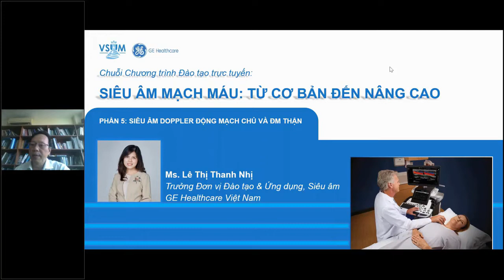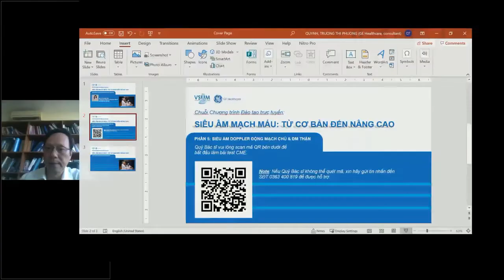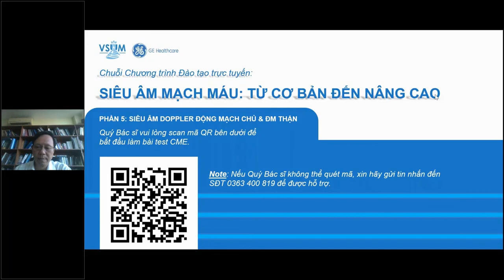[CME SAMM] 5.4 Thảo luận siêu âm động mạch chủ và động mạch thận - PGS.TS Nguyễn Phước Bảo Quân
Chuỗi chương trình đào tạo trực tuyến: "Siêu âm mạch máu từ cơ bản đến nâng cao" do Chi hội siêu âm Việt Nam (VSUM) và GE Healthcare tổ chức.

Nội dung chương trình đi từ phần cơ bản (Kỹ thuật siêu âm Doppler, Cách điều chỉnh máy và phân tích phổ siêu âm Doppler, Hướng dẫn kỹ thuật siêu âm Doppler từng mạch máu...) đến chuyên sâu (Siêu âm bệnh lý động mạch cảnh, Siêu âm mạch máu ngoại vi, Siêu âm động mạch thận, Siêu âm Doppelr xuyên sọ...). Các bài giảng được trình bày bài bản đi từ những kiến thức nền tảng đến bệnh  lý, kèm theo là phần thảo luận giúp giải đáp các vấn đề học viên thắc mắc trong quá trình thực hành lâm sàng.

Giảng viên:
- PGS.TS.BS Nguyễn Phước Bảo Quân - Chủ tịch Chi hội Siêu âm Việt Nam
- BS.CKI. Nguyễn Quang Trọng - Tổng thư ký Chi hội Siêu âm Việt Nam

Thời gian:
- Từ tháng 1/2021 đến tháng 6/2021.
- Chương trình gồm 8 phần, mỗi phần 3-4 buổi học.

Nội dung chi tiết chương trình:
Phần 1. Nguyên lý siêu âm Doppler mạch máu - BS Nguyễn Quang Trọng
    Bài 1. Nguyên lý và kỹ thuật siêu âm Doppler
    Bài 2. Điều chỉnh máy tối ưu và phân tích phổ Doppler
    Bài 3. Thảo luận
Phần 2. Siêu âm Doppler động mạch cảnh - BS Nguyễn Quang Trọng
    Bài 1. Siêu âm Doppler động mạch cảnh
    Bài 2. Siêu âm khảo sát bề dày phức hợp nội-trung mạc động mạch cảnh (CIMT)
    Bài 3. Siêu âm Doppler động mạch cảnh - một số bệnh lý khác
    Bài 4. Thảo luận siêu âm Doppler động mạch cảnh
Phần 3. Siêu âm mạch máu đầu cổ ngoài sọ - BS Nguyễn Quang Trọng
    Bài 1. Siêu âm Doppler động mạch đốt sống
    Bài 2. Siêu âm Doppler đánh giá suy tuần hoàn não sau
    Bài 3. Siêu âm Doppler hội chứng cướp máu của động mạch dưới đòn
    Bài 4. Quy trình siêu âm Doppler động mạch cảnh-đốt sống
    Bài 5. Thảo luận
Phần 4. Siêu âm Doppler xuyên sọ - PGS. TS. Nguyễn Phước Bảo Quân
    Bài 1. Siêu âm Doppler động mạch nội sọ
    Bài 2. Hướng dẫn thực hành siêu âm Doppler xuyên sọ
Phần 5. Siêu âm Doppler động mạch chủ và động mạch thận - PGS. TS. Nguyễn Phước Bảo Quân
    Bài 1. Siêu âm động mạch chủ ngực và động mạch chủ bụng
    Bài 2. Siêu âm động mạch thận
    Bài 3. Hướng dẫn thực hành siêu âm động mạch chủ và động mạch thận
    Bài 4. Thảo luận
Phần 6. Siêu âm Doppler mạch máu ngoại vi - BS Nguyễn Quang Trọng
    Bài 1. Siêu âm chẩn đoán huyết khối tĩnh mạch ngoại vi
    Bài 2. Siêu âm chẩn đoán suy tĩnh mạch chi dưới
    Bài 3. Quy trình siêu âm tĩnh mạch chi dưới
    Bài 4. Thảo luận siêu âm tĩnh mạch ngoại vi
Phần 7. Siêu âm Doppler tĩnh mạch - PGS.TS. Nguyễn Phước Bảo Quân
    Bài 1. Siêu âm khảo sát tĩnh mạch trung tâm
    Bài 2. Siêu âm Doppler động mạch chi dưới
    Bài 3. Siêu âm Doppler động mạch chi trên
Phần 8. Siêu âm Doppler một số bệnh lý mạch máu - PGS.TS. Nguyễn Phước Bảo Quân, BS Nguyễn Quang Trọng
    Bài 1. Siêu âm Doppler các bất thường mạch máu - PGS.TS. Nguyễn Phước Bảo Quân
    Bài 2. Siêu âm Doppler đánh giá AVF trong lọc thận - BS Nguyễn Quang Trọng
    Bài 3. Thảo luận - PGS. TS. Nguyễn Phước Bảo Quân, BS Nguyễn Quang Trọng

Chi tiết và tài liệu: hinhanhykhoa.com